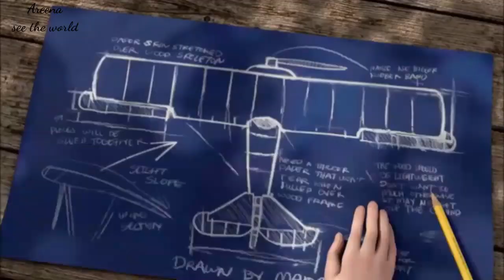Award Winning 3D Animated Short HD Soar by Alyce Tzue|| A Inspirational story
hello friends
this is a new Inspirational story
Award Winning 3D Animated Short HD Soar by Alyce TzueSoar – by Alyce Tzue
A young girl must help a tiny boy pilot fly home before it's too late.
Soar is the story of a young girl Mara who dreams of one day building airplanes. She builds these model planes in the countryside, trying again and again to make them fly, but fails every time. That is, until a miniature pilot drops out of the sky. The boy’s fantastic flying contraption is broken, and Mara is the only one who can return him to the sky before it’s too late.
A cross between Miyazaki and Pixar, Soar is the 3D short animation film born from the creative mind of Alyce Tzue, a student of the Academy of Art University (San Francisco). It is also something more: a simple idea becoming an ambitious project. As the director says, more than the writing, storyboarding, and directing, it was extremely important an help with everything else, including visual development, modeling, rigging, animation, surfacing, lighting, compositing, branding, graphics, music, sound and so on. Normally, in a real studio, one two two people would probably be able to handle each of those aspects: for example Pixar could probably produce a short film in a year with a team of 10 people. Soar needed, ideed, more than 100 people which have contributed in their way. It was diffucult to make the art of a 100 students with different styles look coherent. Tzue managed it mantaining a stilistic and narrative cohesion.
Soar takes us back to the childood when we have less experience of world and we still look at things with different prospectives and shades of meaning. This is not an experimental short. The style, in fact, is somewhere between realistic and caricatured. Everything is realized with greater perfection and care as the teaching of great master of animation, such as Studio Ghibli.
What began as a toil of love by first-time filmmakers ended up catching the eyes of festivals all over the world. Soar is the proud 2015 Gold Winner of the 42nd Student Oscars, Best Student Animation Winner at Palm Springs International Film Festival, Finalist at the Student BAFTAs, and many other candidacy.